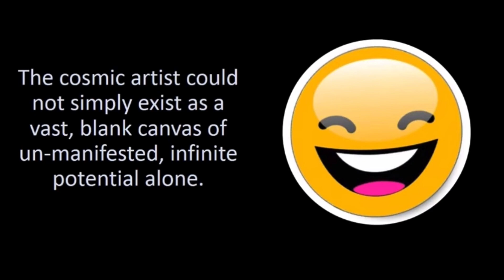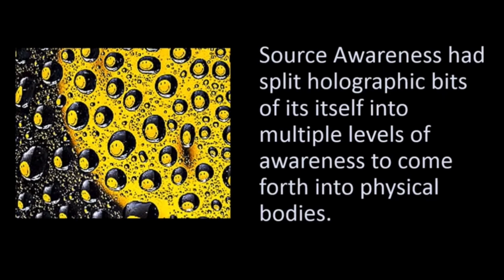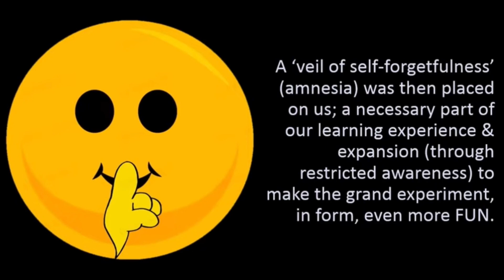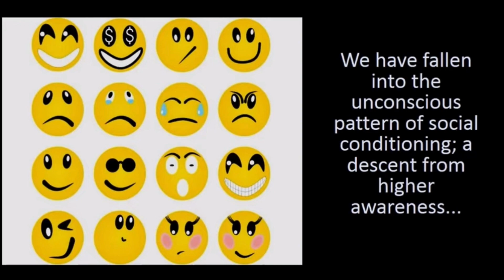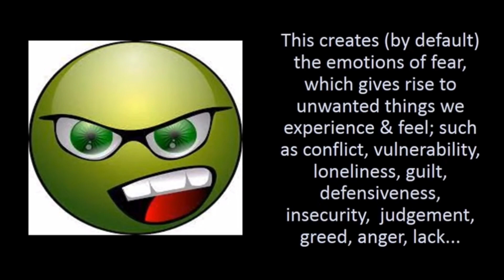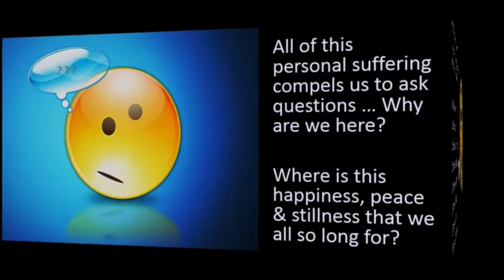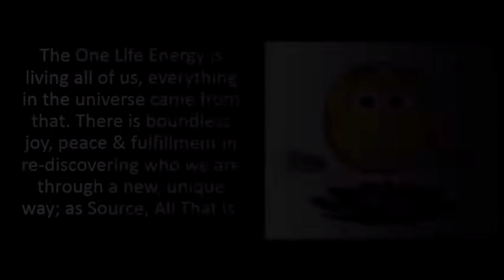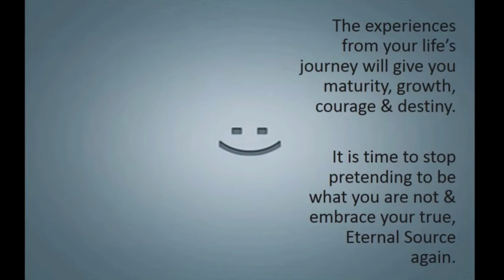You Should Know This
A MUST SEE FOR ANYONE INTERESTED IN UNDERSTANDING THE MEANING OF LIFE, SPIRITUALITY, NON DUALITY, HAPPINESS AND LOVE.